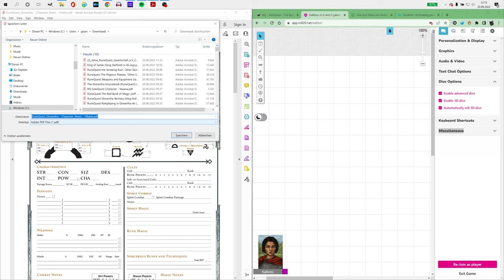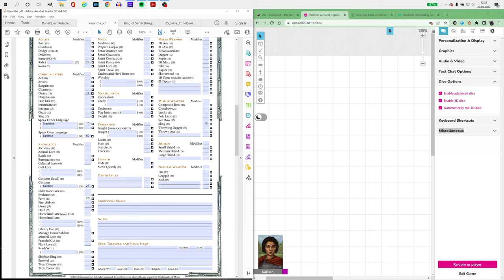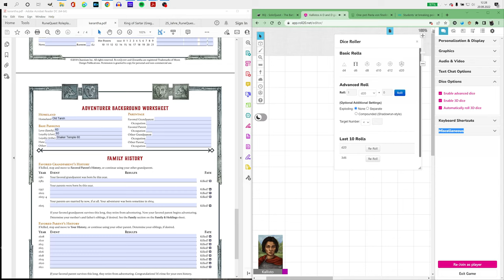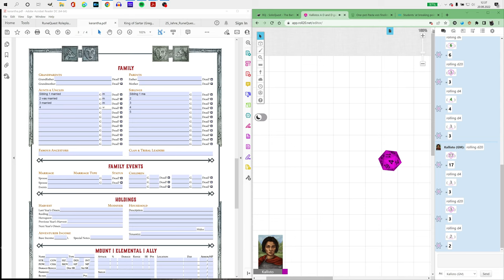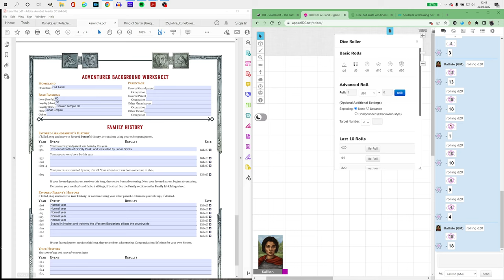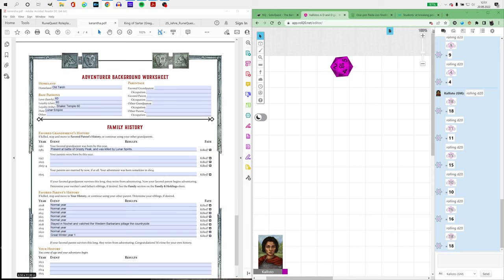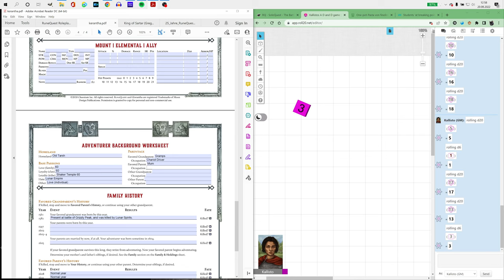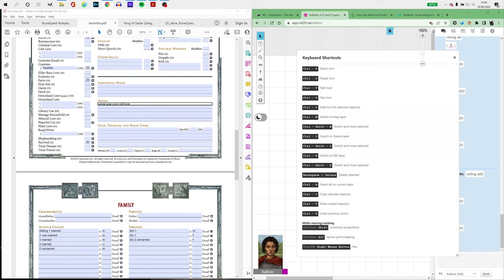Kittens and Keeps - Runequest Character Creation Steps 1 through 3